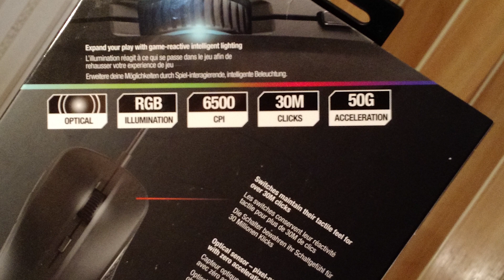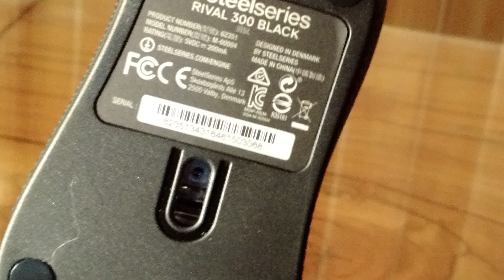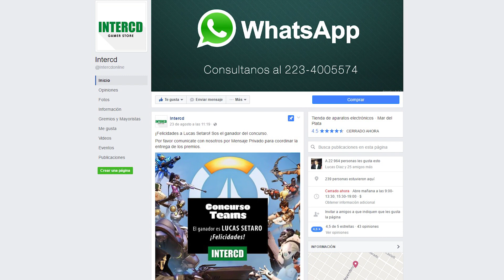Steelseries Rival 300 RGB - Unboxing y Review en Español - FPS Mouse